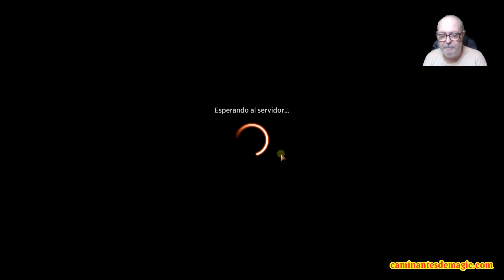Temur Adventure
Mazo Bo3 para Magic Arena Zendikar Rising

Mazo
2 Estruendo de Aplastacráneos (ZNR) 161
4 Senda de Cumbrerriscos (ZNR) 261
4 Senda de Planeorrío (ZNR) 264
1 El Gran Crómlech (ELD) 161
4 Pasaje de leyenda (M21) 246
3 Templo del misterio (M21) 254
1 Montaña (ANB) 114
4 Hadas de los deseos (ELD) 44
5 Bosque (ANB) 112
3 Huir a las tierras salvajes (ELD) 189
4 Bestia enamoradiza (ELD) 165
4 Posadero de Extremuro (ELD) 151
4 Ladronzuelo atrevido (ELD) 39
4 Gigante aplastahuesos (ELD) 115
4 Gigante tallo de habichuelas (ELD) 149
4 Trébol de la buena suerte (ELD) 226
5 Isla (ANB) 113

Sideboard
1 Cripta de Tormod (M21) 241
1 Neutralizar (IKO) 59
1 Regreso a la naturaleza (M21) 200
1 Ira de la tormenta (THB) 157
1 Kiora derrota a la diosa del mar (THB) 52
1 Ugin, el dragón espíritu (M21) 1
1 Revocación mística (THB) 180
2 Fuerza primordial (M21) 197
1 Arrojar (ELD) 126
1 Lanza Sombría (THB) 236
1 Reyerta de los gorros rojos (ELD) 135
1 Huir a las tierras salvajes (ELD) 189
1 Hechizo fallido (M21) 57
1 El Gran Crómlech (ELD) 161

Puedes encontrar todos los mazos ordenados (y recibirlos cada día por correo)